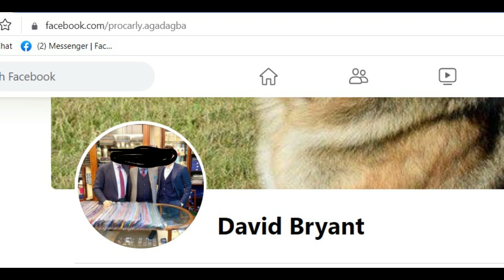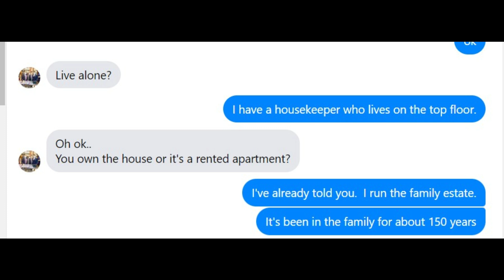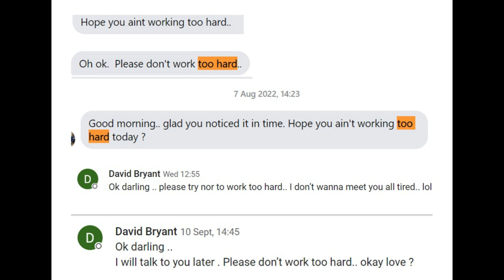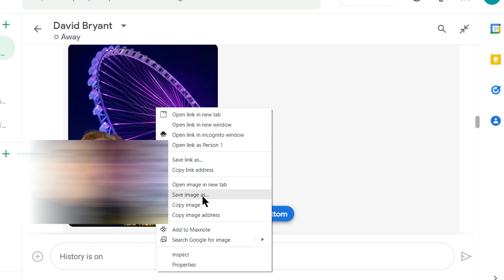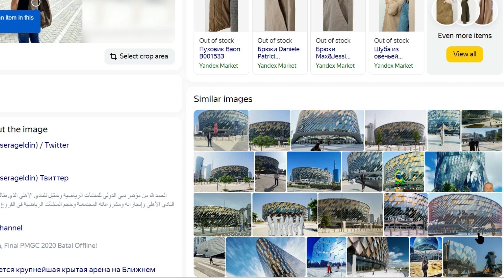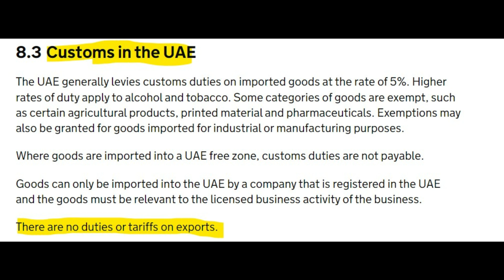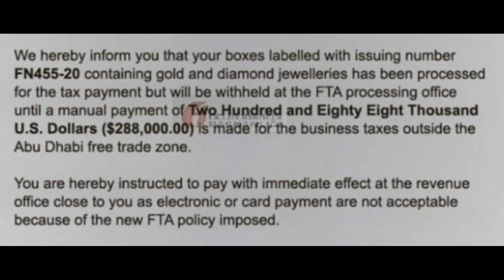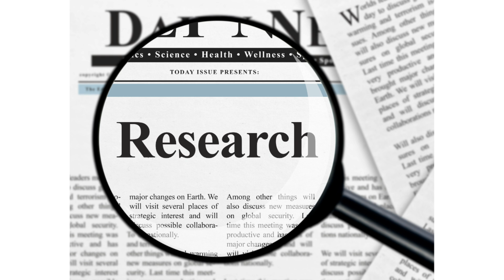Analysis Of A Romance Scam. Are You Talking To A Scammer? David Bryant Ep 6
David Bryant was an experience scammer, but if you know what to look for he gave himself away repeatedly.  Let's take a deep dive into the analysis of a scam.

If you'd like your very own Wow! merchandise, head to the RoSAnOnS store